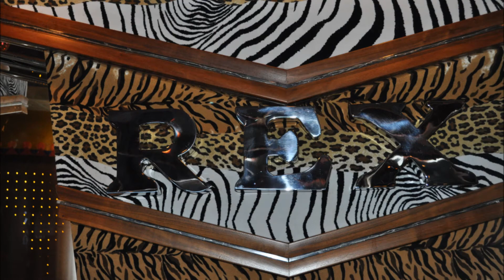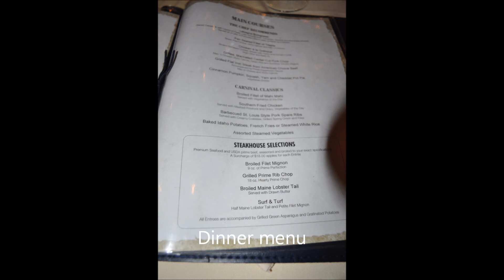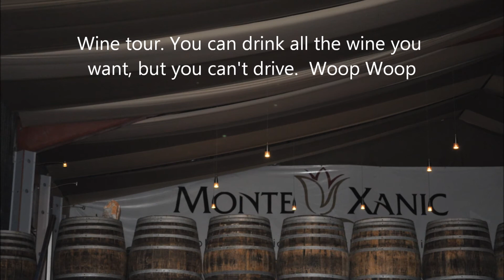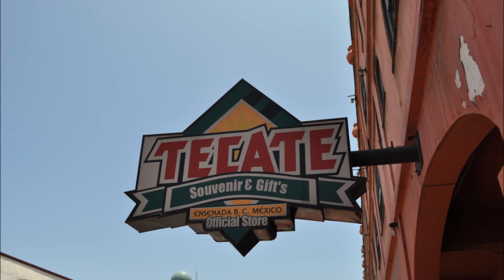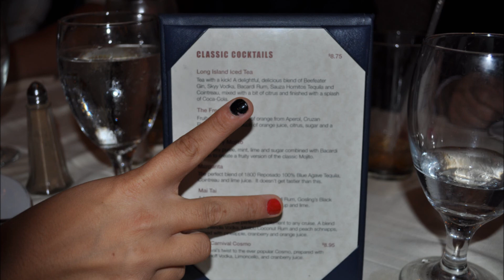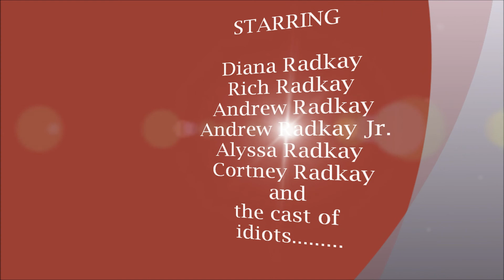Carnival Paradise family vacation cruise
Having fun with the family